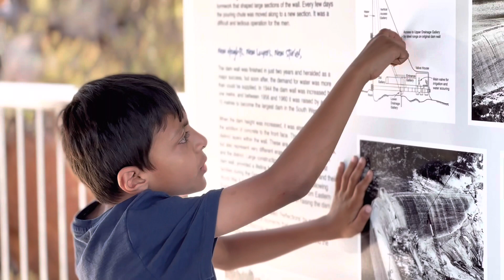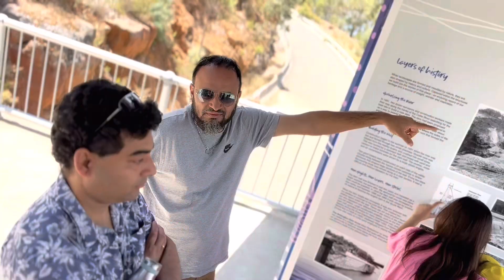Camping fun collie river , western australia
Tol tol ma oli sahar sahar ma oli , collie collie